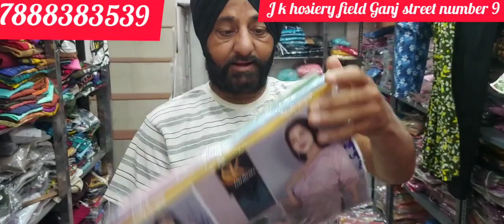मात्र ₹30 में पजामा 🏑 लेडीज नाईट सूट 🏑 मात्र ₹125 में 🏑 इंपोर्टेड नाइट सूट 🏑 मात्र 150 रुपया🏑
j k hosiery
Field Ganj street number 9 jail road 🛣️
ludhiana

all cotton collection wholesale price video last Tak jarur dekhe video by Lucky Singh Ludhiana Punjab